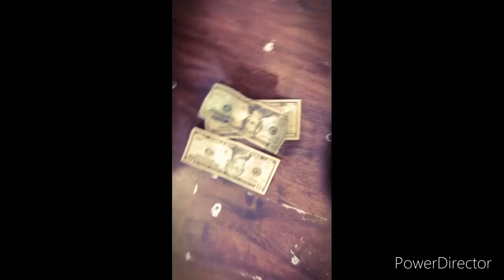Steven Calvin(Steven Cannon)Got Money On The Floor